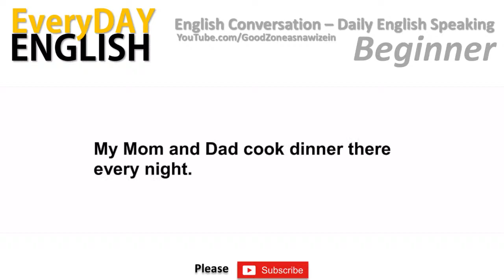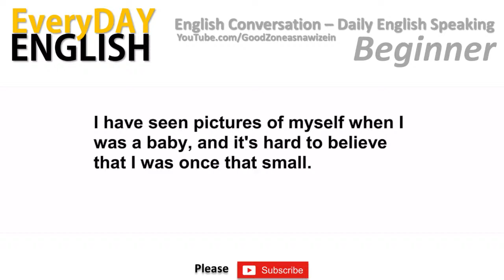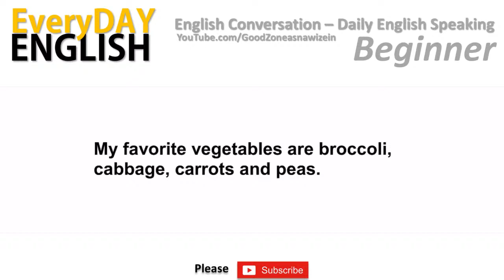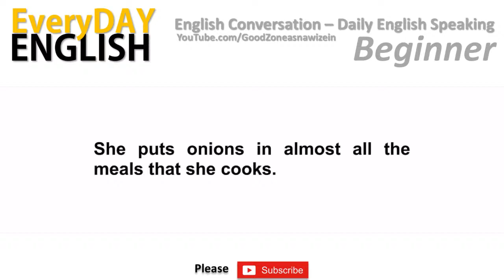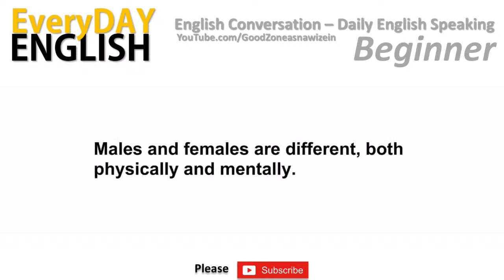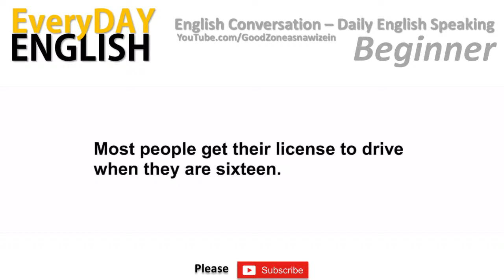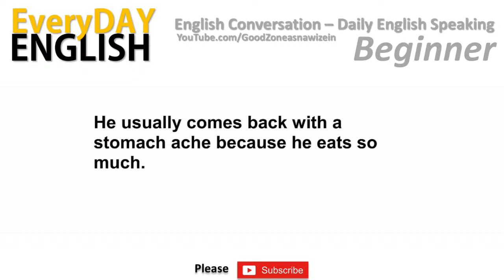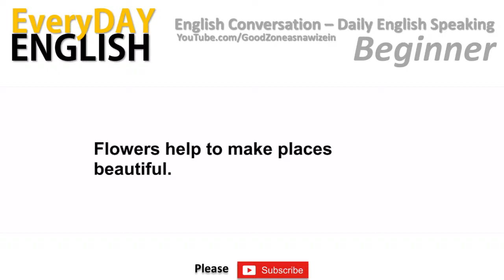Beginner | Daily English Conversation - American English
Daily English Conversation | Learning of English Speaking |  | American English
Learn English Conversation Speaking FREE with Good Zone Channel
Our goal is to help you Learn English Speaking so you can speak English fluently.
Improve your spoken American English. Its Free!